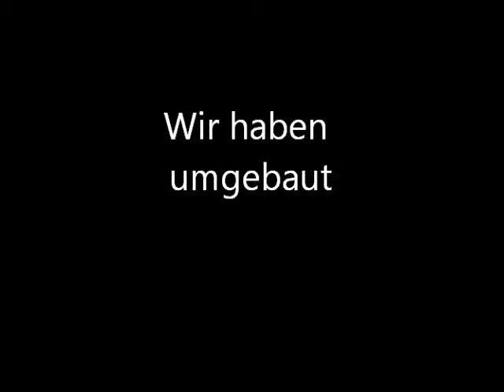Wir haben umgebaut